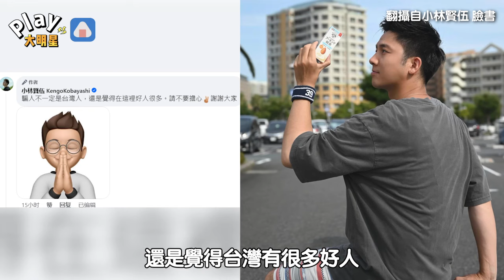日本網紅來台租房竟然遭詐騙 相信「預付訂金才看房」懊惱報警備案